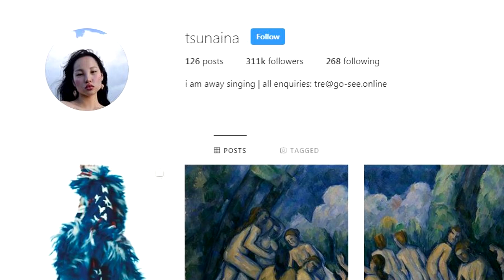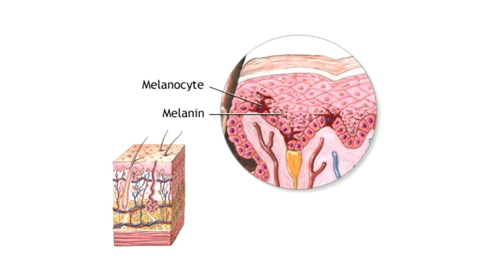10 Amazing & Unique People Around the World - Part 2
Humans are amazing. It’s so crazy how we can all be so alike, but at the same time, so different. Here are 10 more Amazing and Unique People!

1 Ava Clarke
Ava is an African American actress and model with albinism. A defective strand of DNA doesn’t produce enough melanin causing her skin and hair to be white creating her unique and beautiful look.
Kimi Zhidkova and Stephen Thompson are also known for their gorgeous albinism.

2. Porphyria
Julia Gnuse isn’t just the world’s most tattooed woman. She also hates tattoos. Julia struggles with a condition called porphyria, in which the slightest bit of sunlight causes burn marks on her skin. This is why she’s covered 95% of her body in tattoos. Effectively a permanent sun-block. Unfortunately she recently passed away at the age of 61.

3. Tsunaina
Tibetan model Tsunaina is often compared to a real life Pocahontas or Avatar.
By a stroke of luck, she was scouted on the street by a modelling agent and now models for brands like Cristian Dior. Tsunaina has become a huge influencer and inspires her followers to embrace their birthmarks.

4. Ilka Brühl Ilka
Born with ectodermal dysplasia, Ilka struggled from birth with this rare facial cleft. During her childhood, she found her biggest problem wasn’t other children making fun of her, if not the way she would isolate herself due to her lack of confidence. Until in 2014 she went on a photoshoot and it changed her life. The 27 year-old German native has achieved the unthinkable; making a living from her looks and commented;  "There is only one way to be ugly: by having an ugly character. No-one should be judged by their appearance."

5. Sarah McDaniel
Some people are born with blue eyes, some people with brown, but Sarah was born with both. Heterochromia iridis, is a genetic variation that causes multi-colored irises, sometimes affecting each eye, sometimes within the same eye, like Demi Moore and Henry Cavill. But not David Bowie...

6. Sophia Hadjipanteli
23 year old Sophia, is a model, sunglasses designer and also a Beauty Activist. She fights a daily battle against what is socially acceptable, trying to inspire other women to break the mold and be their natural selves. She used to pluck her eyebrows, but since letting them grow out naturally she has received everything from support to death threats.

7. Anisocoria
The condition known as anisocoria is when one pupil fluctuates and functions normally, while the other remains in a fixed position. It affects 20% of the population, and can be entirely harmless or be a symptom of a more serious medical condition. David Bowie had Anisocoria.

8. White Stripes
If you have a streak of white hair that seems to blend into the surrounding skin, you’ve probably got piebaldism. This is when a person is missing cells called melanocytes causing a white streak across the skin, usually on the forehead, along with some hair. It sometimes affects eyebrows and eyelashes too.

9. Maria Oz
Ukrainian model, Maria Oz has incredibly huge eyes. So incredible in fact that many accuse her of photoshopping her instagram pics. However, Maria claims that just genetics and like her father, she has abnormally large eyes.

10. Natty Sasuphan
The world’s most hairiest girl, Supatra ‘Natty’ Sasuphan from Bangkok, suffers from Ambras Syndrome or ‘Werewolf Syndrome’. A rare condition producing excessive hair growth all over her body, including her face. Only 50 cases of Ambras Syndrome have been documented since the Middle Ages. Since getting married last year, Natty has begun shaving her face and body.